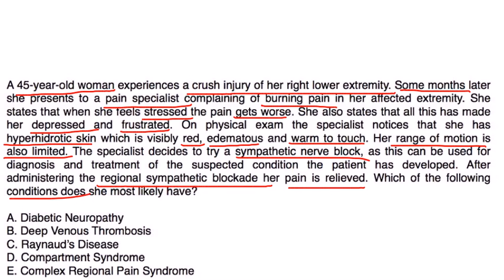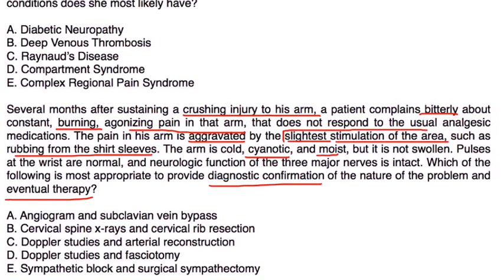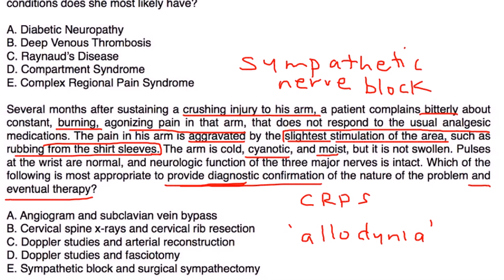Complex Regional Pain Syndrome (CRPS)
Instructional Tutorial Video
CanadaQBank.com
QBanks for AMC Exams, MCCEE, MCCQE & USMLE